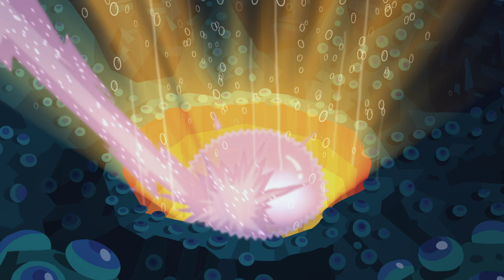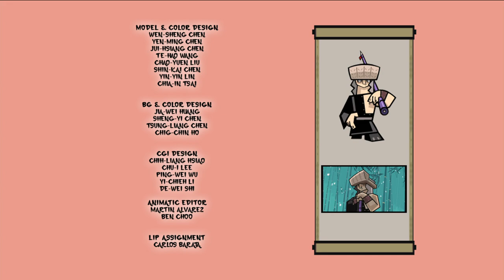Hero: 108 - The Dark Below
When TwinMasters forces the Oyster-Ranha King to unleash chaos in the ocean’s “Trench of Lost Souls,” it creates a giant wave endangering a nearby island. Big Green sends Sammo and the Air Force to the rescue. But just as First Squad saves the animal inhabitants, Lady Green catches up with them to reveal that more trouble is brewing. To reach the Trench of Lost Souls before it drains the seas, they must call on the services of the Lantern Fish King - an animal who is still not a huge fan of First Squad - and defeat the strange Oyster-Ranha army.